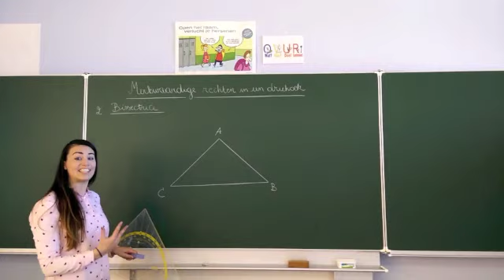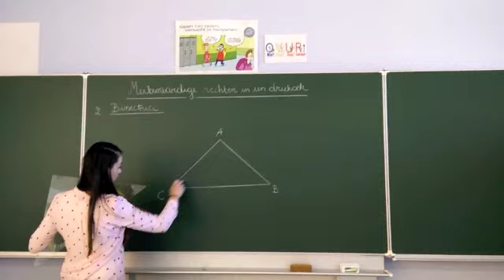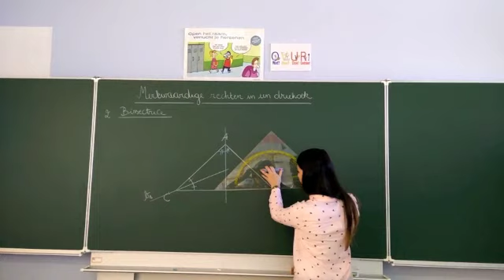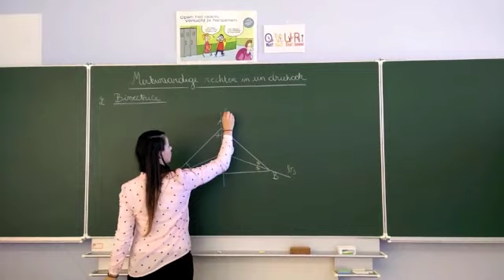Bissectrices in een driehoek